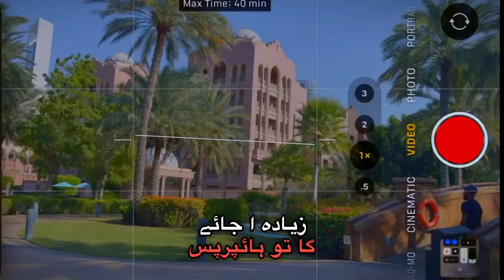Master Video Stabilization in Capcut App: Ultimate Tutorial!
Many times when we take our videos there are many jerks in our videos which feels bad in this video i have explained how to stabilize our video in capcut app

Capcut tutorial

00:00 intro to video
00:12 video recording
00:27 how to take videos for hype lapse
01:20 capcut app setting. and tutorial

how to balance our video in capcut
capcut me video ko balance kasy karen
how to stabilize video in capcut app
capcut mobile app me video ko stabilize kasy karen
how to make our video smooth in capcut mobile app
capcut mobile app me video ko smooth kasy bnaye
how to make your video free in capcut app
capcut mobile app tutorial for stabilizing the videos
capcut video editing tutorial
video editing on capcut

 @uatechandtips9129 Dubai’s Vlogge